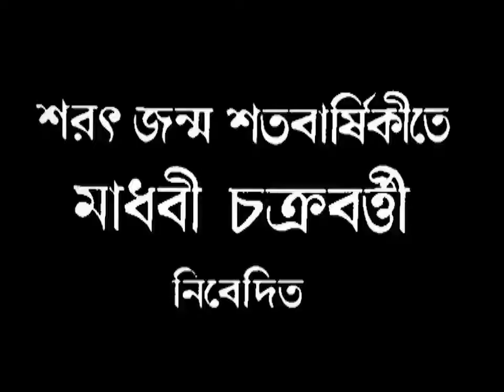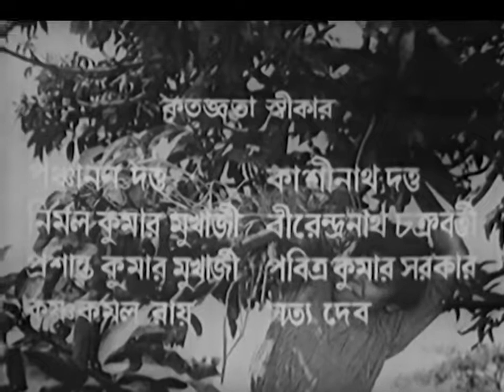Ramer Sumati (1977 )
Featuring Madhabi Mukherjee, Nirmal Kumar, Bikash Roy
Director Guru Bagchi
Country India
Year 1977
Type Film